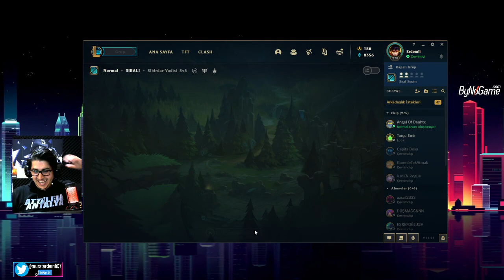SEN GEL BAKİM KÖR LEEEE - LEAGUE OF LEGENDS